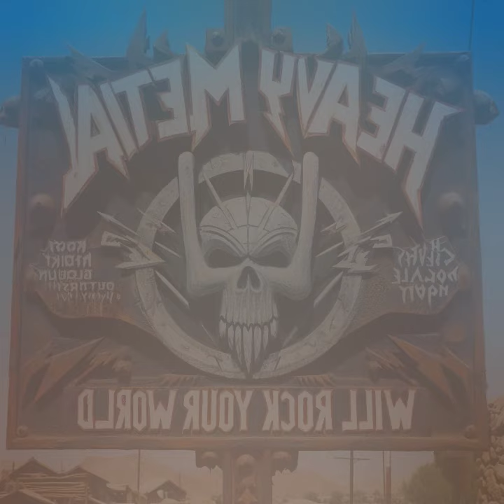Just For The Thrill - WILSON